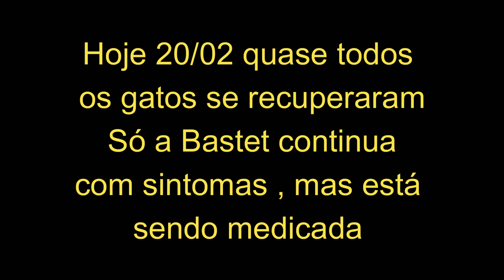Quando o caos começou / VLOG